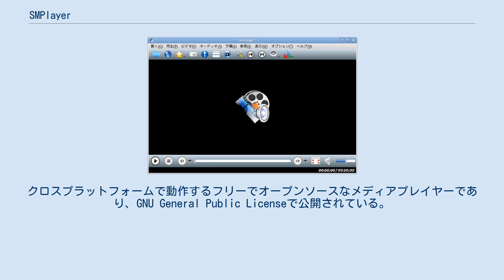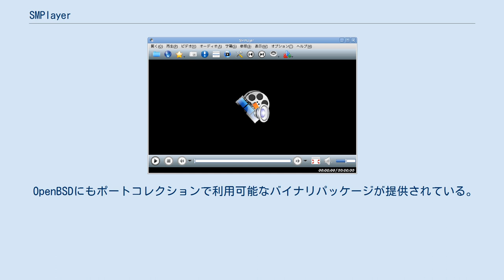SMPlayer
SMPlayer 0.6.7のVista上でのスクリーンショット SMPlayerは、MPlayerおよびその派生メディアプレーヤーであるmpvなどのフロントエンド。
クロスプラットフォームで動作するフリーでオープンソースなメディアプレイヤーであり、GNU General Public Licenseで公開されている。
また多くのディストリビューションでも各リポジトリごとにパッケージを提供している。
 バージョン0.6.7以降のインストーラはNSIS（以前はInno Setup）で生成されている。
インストーラはMPlayerの最新版やコーデックパックをダウンロードしインストールするが、MPlayerをオフラインでインストールするインストーラも用意してある。
 　 各種Linuxディストリビューションでバイナリが提供されている。
 しかし、MPlayerもQtも既に多くのオペレーティングシステムに対応しており、SMPlayerがMPlayerをベースとしてQtで構築されて以降、非常にポータブルになっているので、例えSMPlayerに対応していないオペレーティングシステムでも、別のUnixまたはLinuxのバイナリコンパチビリティ機能で利用することが可能。
 FreeBSDで使用する時はポーツ・ツリー経由でのソースかほとんどの主なFreeBSDのバージョンに対応するバイナリパッケージでインストールすることができる。
 OpenBSDにもポートコレクションで利用可能なバイナリパッケージが提供されている。
 しかし、NetBSDやDragonFly BSDではバイナリフォーマット形式でもpkgsrc形式でも利用可能になっていない。
ただ、NetBSDではFreeBSD用バイナリを使えば表立った不具合も無く使用出来る。
 SMPlayer Version 19.1